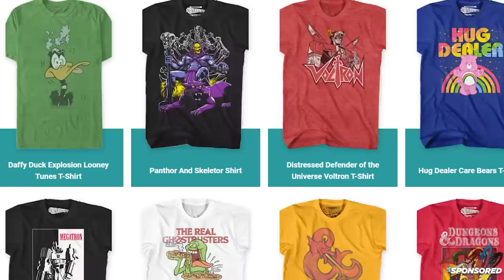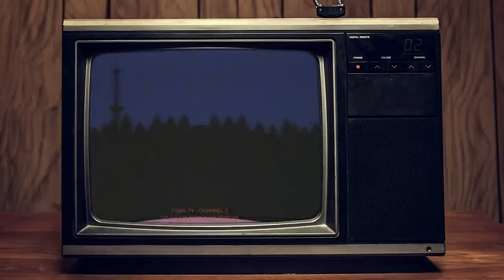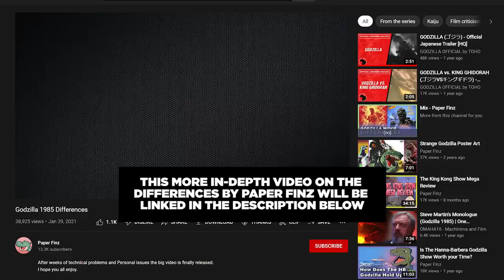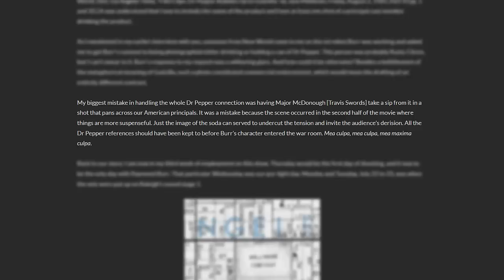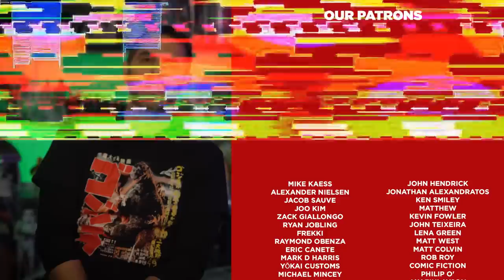The Bizarre Failure of Godzilla 1985: Nearly Lost & Full of Dr. Pepper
Link to buy the shirt Dan is wearing in this video.

In 1985, the iconic Japanese monster Godzilla returned to the big screen in an American version titled "Godzilla 1985" which was a re-edited version of the 1984 Japanese film "The Return of Godzilla."

But the production of Godzilla 1985 was plagued with problems, that also led to a bizarre marketing campaign involving Dr. Pepper soda.

In this video, we explore the strange history of "Godzilla 1985", from its troubled production to its almost-lost status in the years following its release.

We'll also take a closer look at the odd partnership between the New World and Dr. Pepper, which included a unique promotion that saw the soda company release a limited edition can featuring Godzilla himself and an amazing music video. Join us as we delve into the bizarre failure of "Godzilla 1985" and discover the strange story behind this cult classic.